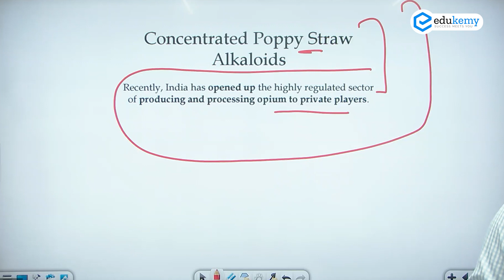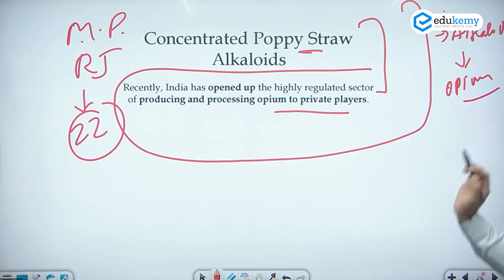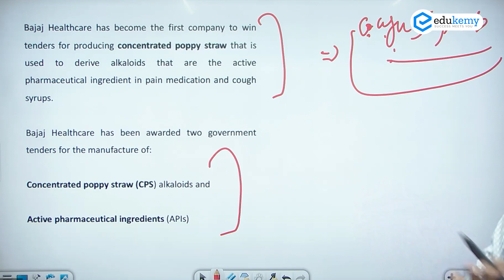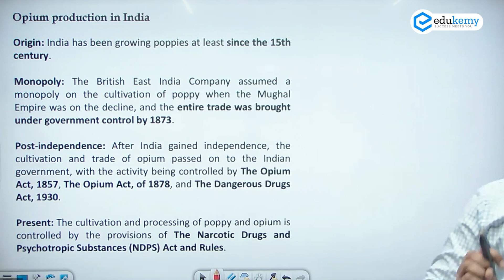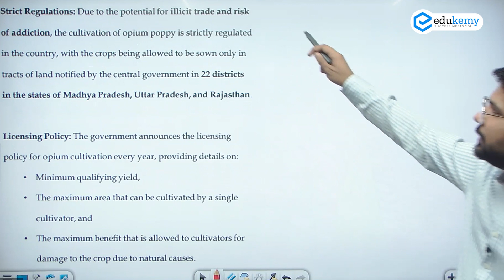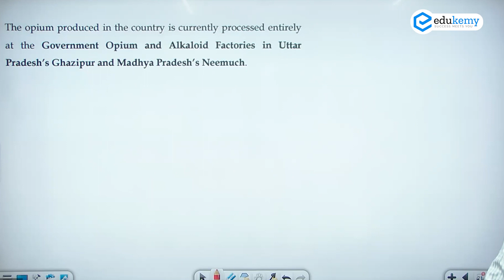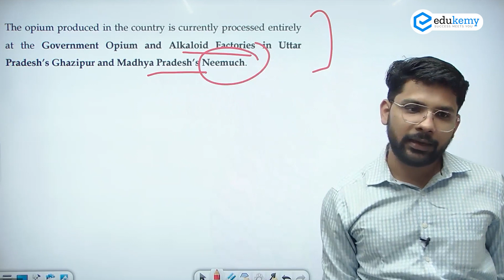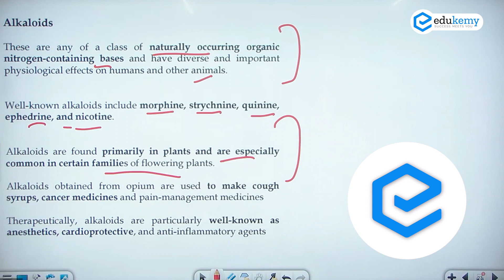Concentrated Poppy Straw Alkaloids | S&T Current Affairs | Devender Saini | UPSC CSE/IAS | Edukemy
The Central government has decided to rope in the private sector to commence production of concentrated poppy straw (CPS) from India’s opium crop to boost the yield of alkaloids, used for medical purposes and exported to several countries.

In the video, Devender Saini (Faculty, Edukemy) outlines the Concentrated Poppy Straw Alkaloids in the Current Affairs Series in detail.

- 51 UPSC qualifiers in Final Merit List (UPSC CSE 2020) & 71 Selections in UPSC CSE 2021.
- 7 Edukemy students in the top 100 (UPSC 2020) and 6 students in the top 100 (UPSC 2021)
- 50% questions hit rate in mains.
- 80+ years of cumulative teaching experience.
- India's Best-in-class Faculty.

Current Affairs - UPSC Prelims 2023 (Offline)

UPSC Prelims 2023 Complete Package (Online)

For Daily Updates and Study Material:
2. Be Exam Ready by Practicing Daily MCQs
3. Daily Newsletter - Get all your Current Affairs Covered
4. Mains Answer Writing Practice